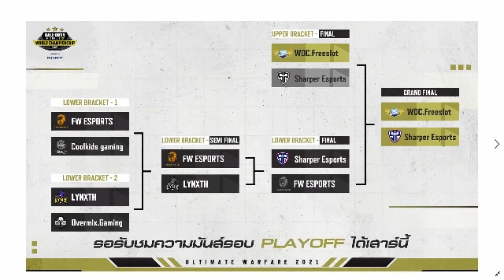เส้นทางสู่แชมป์กับ Sharper Esport 🏆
🏆 Sharper Esport: เส้นทางสู่แชมป์ 🏆

ร่วมส่งกำลังใจเชียร์ Sharper ในการแข่งขัน Garena Qualifier 2021
เพื่อชิงตั๋วเข้าการแข่งขัน
Call of Duty: Mobile World Championship 2021 🌏
Presented by Sony ⭐️
เพื่อไปชิงรางวัลรวมสูงกว่า
🔥 60,000,000 ล้านบาท 🔥

💥 YEYEYAHH.CH
💥 Soybadnaja
💥 An4w1n
💥 C1
💥 SARUNx
💥 Vinxer.

⚔ Garena Call of Duty® Mobile ⚔